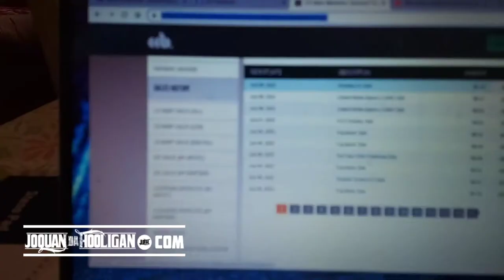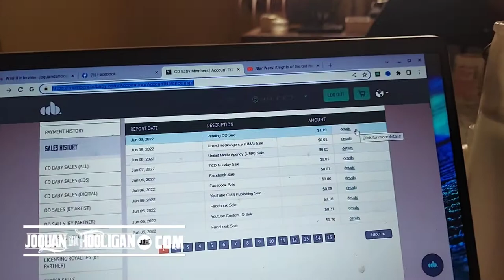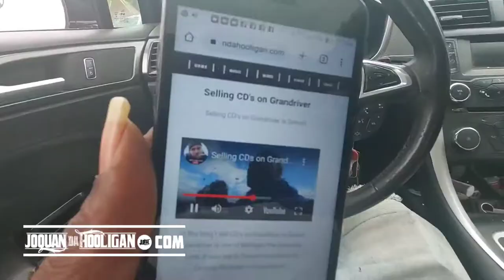Selling CD's - Physical Vs Digital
Selling CDs Physical Vs Digital.
There’s been a lot of discussion throughout the years about the value of digital music products for independent artists versus physical.  A lot of people on the Internet particularly in YouTube videos have tried to convince me the value of the new wave.  As an independent recording artist, I find it difficult to abandon my physical product after looking at the results of what my physical product yields.  I  have been selling copies of my CD ever since I was goddamn born “just kidding”.  At least ever since you were born, youngster.  I’m not just some dinosaur who doesn’t know about electronics, some prehistoric caveman fresh out of the primordial soup trying to figure out what the hell a Instagram picture is.  I’ve been on the Internet since AOL.  With streaming pay at a ridiculous low per stream, and the law of averages that someone will buy a t shirt, cassette, keychain, wristband, etc., at a good high, it seems to make sense to me to find something to sell to a real person and get in their face rather than just trying to please the algorithm gods.